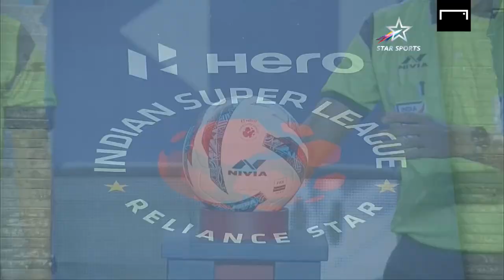Highlights: Odisha 2-2 Chennaiyin | Nerijus Valskis scores first goal since return | ISL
Chennaiyin fought to get a point in the Indian Super League 2021-22 match against Odisha which was played on Wednesday - February 16, 2022.

Watch the match highlights with English commentary.